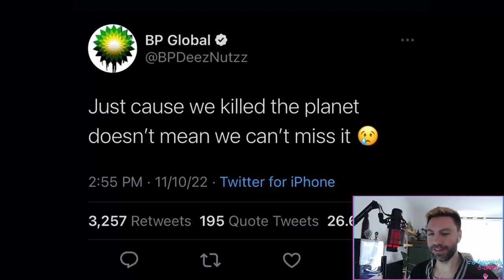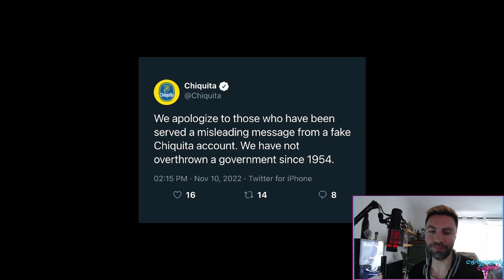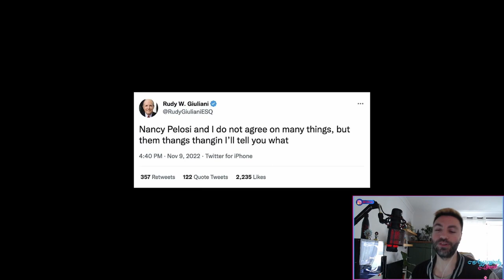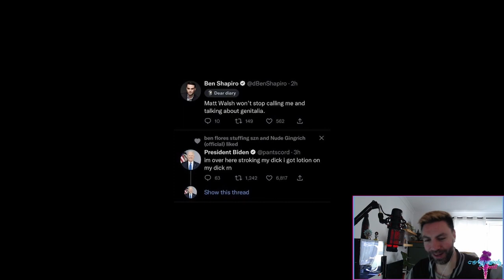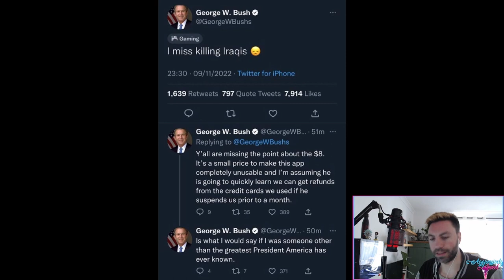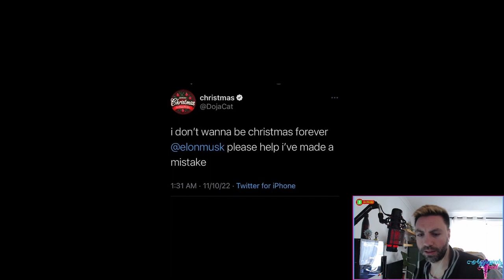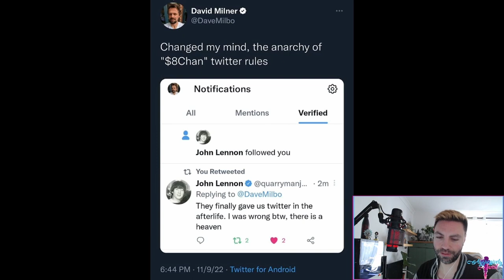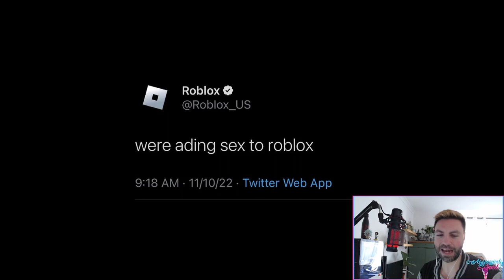Elon Musk $8 Twitter Verification MELTDOWN